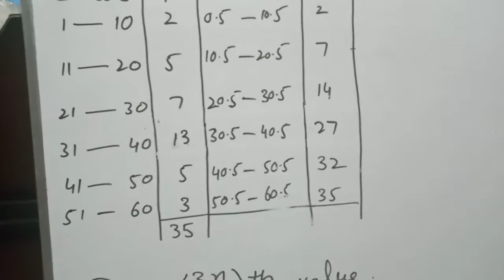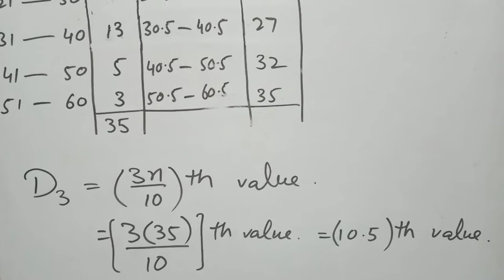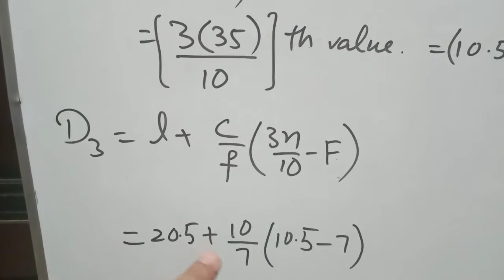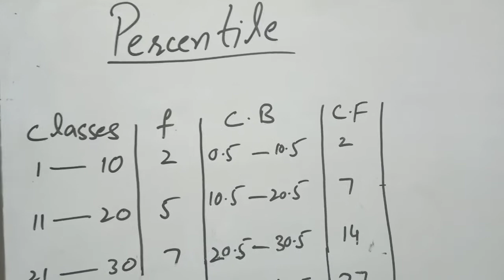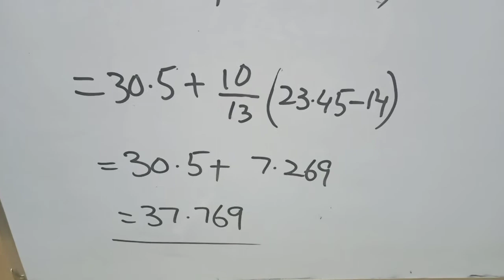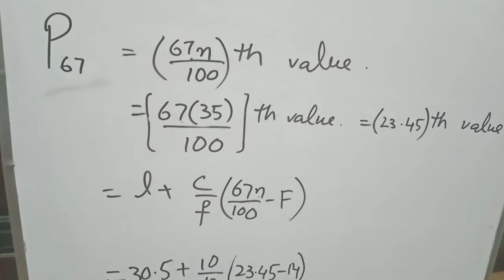Deciles and percentile of frequency distribution